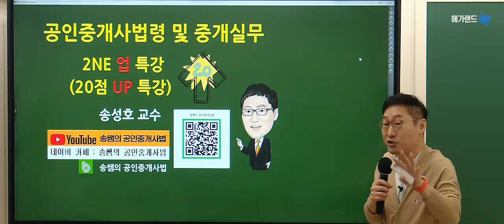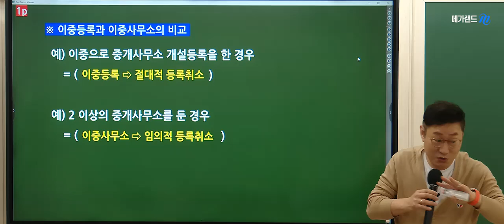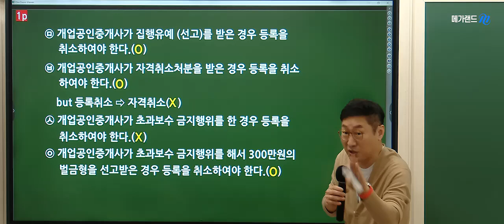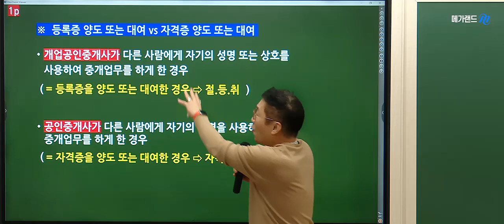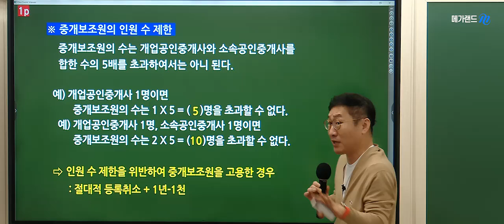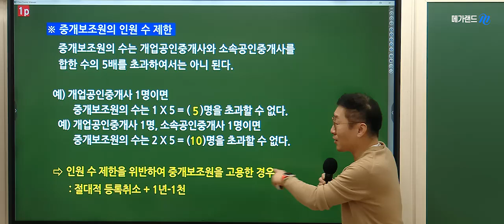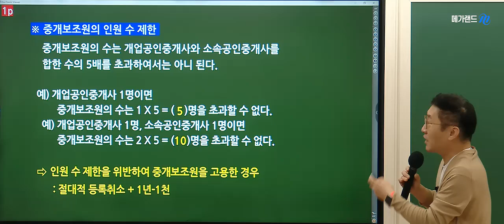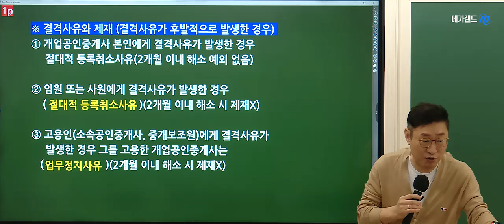[공인중개사학원 김포중앙] 🌈2024 직전점검 벼락치기 - 중개사법 송성호 교수님의 [투애니업!]❤️메가랜드&김포중앙 콜라보!🎀직전점검 벼락치기 일정보기 ▼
💠2024 직전점검 벼락치기 특강 상세안내

💠합격을위한 마지막STEP! 동형모의고사 상세안내

💠합격을위한 마지막STEP! 족집게100선 일정 보기

💠합격을위한 마지막STEP! 마무리특강 보기